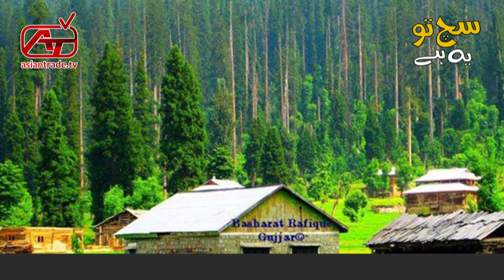PAKISTAN is the TOP Travel Destination .Why Pakistan Can Become the #1 Travel Destination in World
Why Pakistan Can Become the #1 Travel Destination in the World ,PAKISTAN is the TOP Travel Destination
Pakistan has been named the highest vacation destination for travelers since last two or three years by the the United States-based luxury and lifestyle publication Conde Nast Traveler. And this list follows many positive reviews of the holidaymaker attractions within the country by travel bloggers, YouTube vloggers, magazines and journey clubs.
We can proudly say that the world is waking up to the massive tourism potential Pakistan has, and luckily with a government willing to invest in the sector to boost economic growth, the year 2021 could be pivotal in shaping the tourism industry of the country. We are sure that Pakistan firmly on the adventure map for travel enthusiasts.
And Last but not least, in this video you will find different destination where you can visit in Pakistan, in 12 months.